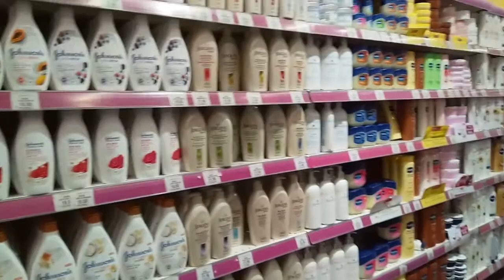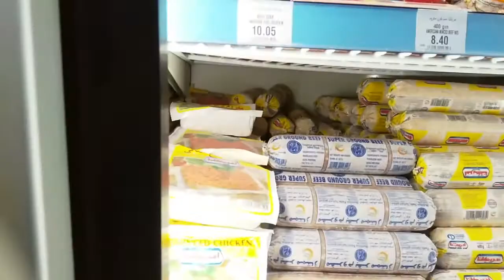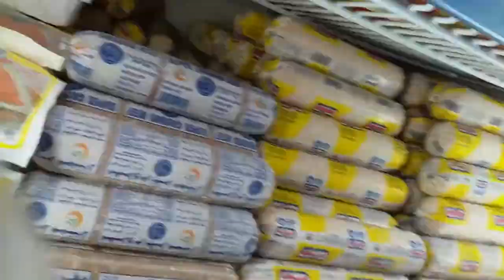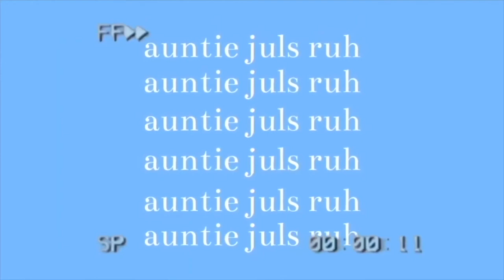Last minute quarantine grocery in Riyadh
Social distancing.. 2 meters apart!